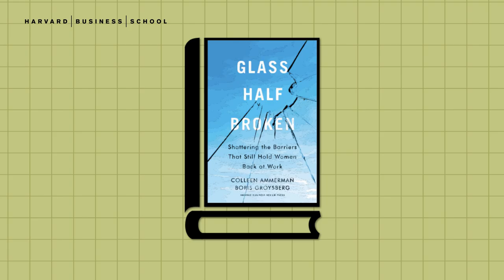Faculty Books Published in 2021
Harvard Business School faculty published 13 books this year with topics ranging from power, truth, trust, and failure to fundraising, remote work, sales, and strategy.